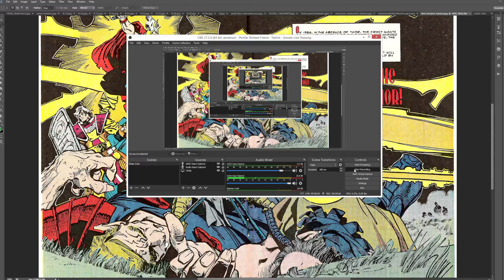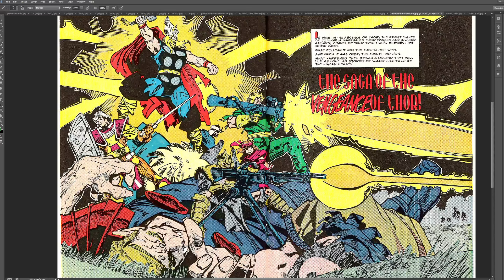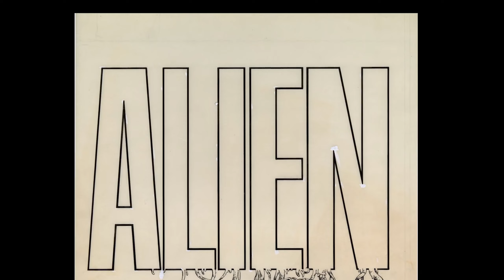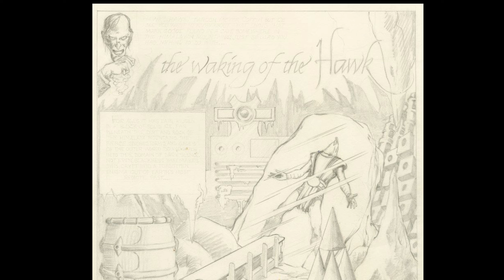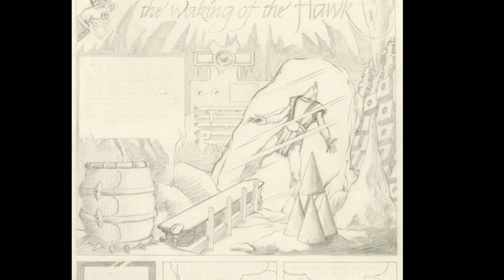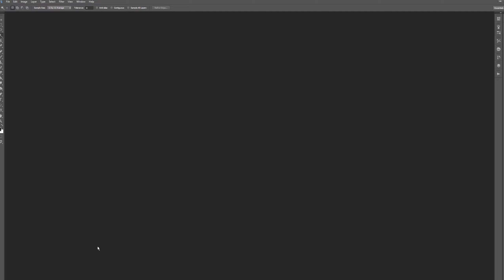WALTER SIMONSON 10 Minutes With Influence Chain Kirby-Steranko-Romita-Buscema-SIMONSON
enjoy.  My apologies this spilled over.  I am going to start grabbing less files for each video because I do know when I am grabbing things about where I'd be going over...but sometimes it's hard to stop when you find a batch of good stuff!!